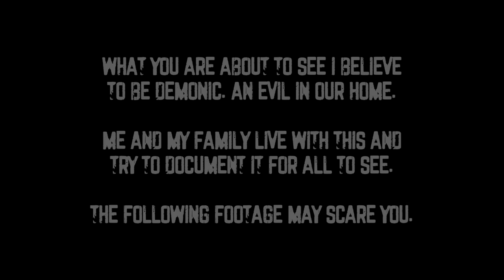I Can't Believe This Just Happened in My Haunted House.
So i was sat on the sofa about to watch a film when i caught something happening in the corner of my eye.  It was the portal, i could see it clearly, first time ever i believe.  It didn't stay around for too long but i did go over and put my hand on it.  Nothing crazy, just a feeling of static energy.

Had been watching a TV series called Dark Winds, about the Navajo Nation which opened my eyes to their beliefs and has got me researching all sorts now.  my traditional beliefs serve me well but there is other ways out there for sure, especially when talking about portals and interdimentional beings.

After going to bed some strange orbs head my way, never seen them before, more long than round.  The shadow figure in the window also appears. Looks to be outside of the window, rather than in the room, like its looking in.